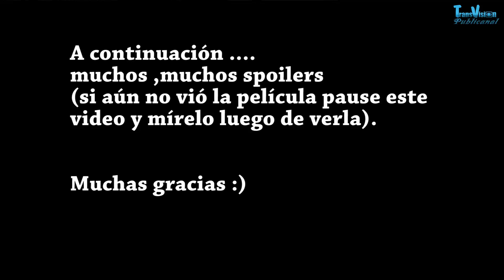Informe sobre "La sociedad de la nieve"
Es un video con escenas dearchivo donde se explica la nueva película sobre la tragedia del accidente en los andes "la sociedad de la nieve". El mismo contiene una comparación con la versión de Disney "Viven" y además imágenes de archivo del doctor Roberto Canessa.